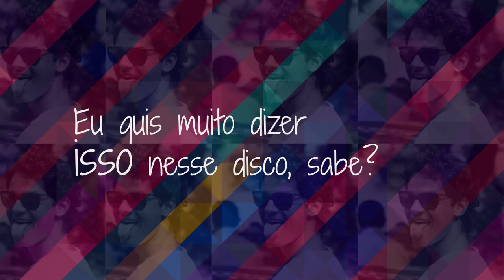Cazuza - 25 anos sem o "Exagerado" (vídeo 2)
Já são 25 anos sem Cazuza. Pra aliviar as saudades, o Portal EBC resgatou um áudio de uma entrevista de Cazuza na extinta Rádio Nacional FM do Rio em 1988, logo após o lançamento do disco Ideologia. Confira o especial completo em: